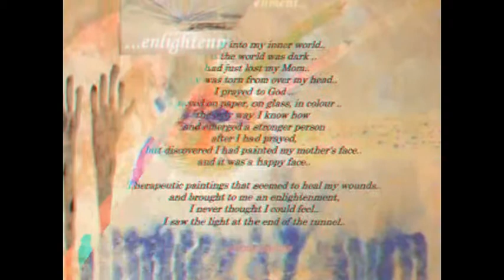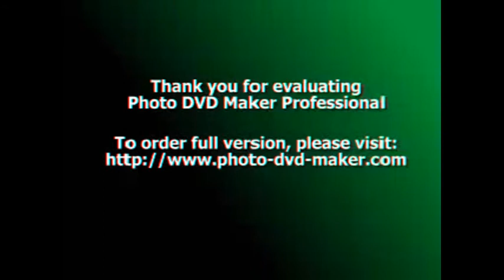Answers from the past...mp4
I would not exchange the sorrows of my heart
For the joys of the multitude.
And I would not have the tears that sadness makes
To flow from my every part turn into laughter.

I would that my life remain a tear and a smile.

A tear to purify my heart and give me understanding
Of life's secrets and hidden things.
A smile to draw me nigh to the sons of my kind and
To be a symbol of my glorification of the gods.

A tear to unite me with those of broken heart;
A smile to be a sign of my joy in existence.

I would rather that I died in yearning and longing  than that I live Weary and despairing.

I want the hunger for love and beauty to be in the
Depths of my spirit,for I have seen those who are
Satisfied the most wretched of people.
I have heard the sigh of those in yearning and Longing, and it is sweeter than the sweetest melody.

With evening's coming the flower folds her petals
And sleeps, embracingher longing.
At morning's approach she opens her lips to meet
The sun's kiss.

The life of a flower is longing and fulfilment.
A tear and a smile.

The waters of the sea become vapor and rise and come
Together and area cloud.

And the cloud floats above the hills and valleys
Until it meets the gentle breeze, then falls weeping
To the fields and joins with brooks and rivers to Return to the sea, its home.

The life of clouds is a parting and a meeting.

And so does the spirit become separated from
The greater spirit to move in the world of matter
And pass as a cloud over the mountain of sorrow
And the plains of joy to meet the breeze of death
And return whence it came.

To the ocean of Love and Beauty to God.

~Kahlil Gibran~